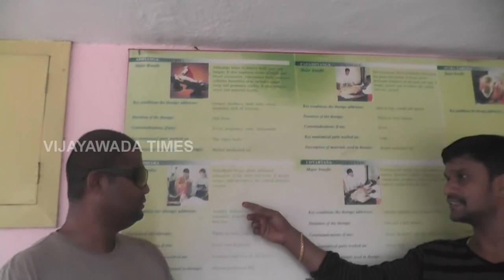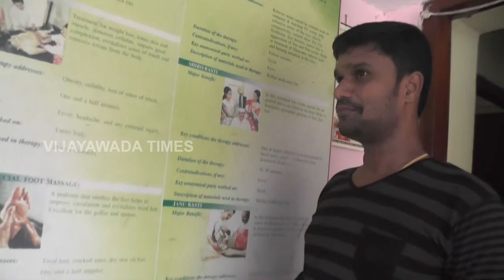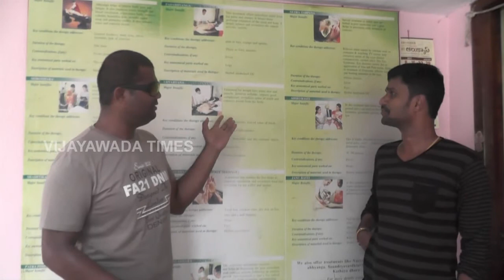Hair loss hair growth Ayurveda treatment